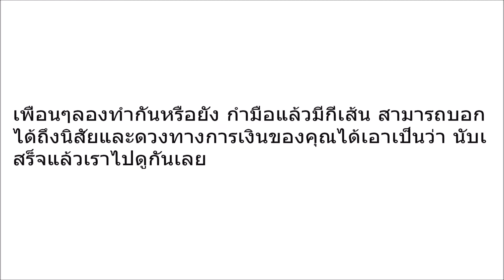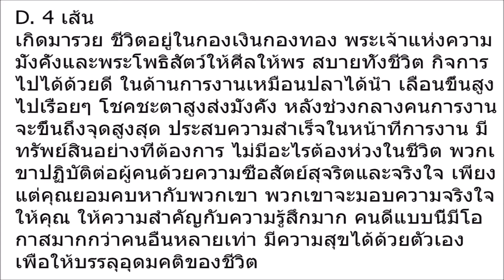รีบ“กำมือ”ดูตัวเองเลย ว่าด้านข้างมีกี่เส้น สามารถรู้ได้ถึงนิสัยและดวงด้านการเงิน ศาสตร์ใหม่ที่หมอดูย